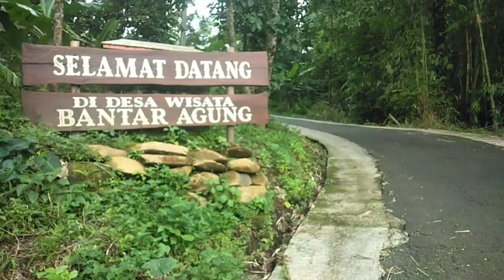Napak tilas Makam keramat jabang bayi | penunggu jalan bantaragung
Sahabat @Kang_ayip-89  YouTube sakaruhun

Kali ini kita membagikan sebuah makam Kramat jabang bayi yang berada di tapel batas desa bantaragung Sindangwangi konon makam ini dulu di pedulikan tapi sekarang kondisinya memperhatinkan ntah makam keramat jabang bayi ini sejarahnya belum di ketahui kenapa makam jabang bayi ini bisa di keramatkan. Terimakasih yang sudah menyimak semoga bermanfaat

Channel pinangeran dalam reporter padu senter menyajikan yang menyakut tentang
Semua yang ada di bawah ini :

budaya,
budaya indonesia,
cagar budaya,
Sejarah,
asal usul,
Perjalanan,
napak tilas,
keindahan,
Panorama,
ajaran,
ajaran budi pekerti luhur jawa,
ajaran eyang semar,
petualang,
wayang kulit cirebonan,
Wayang kulit,
keunikan,
filsafat,
Filosofi,
peninggalan,